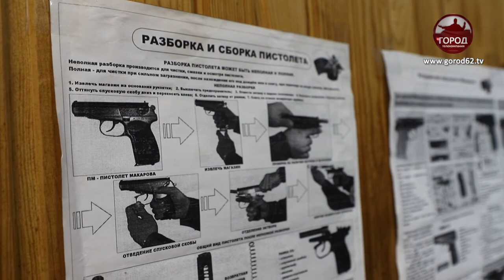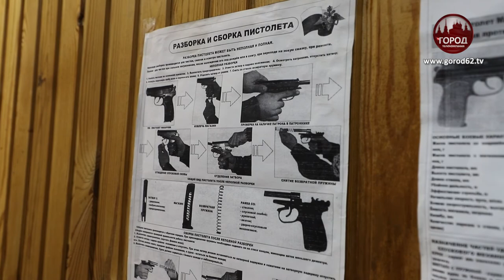СТВОЛЫ НА УЧЕТЕ